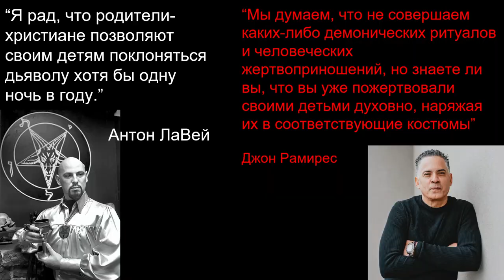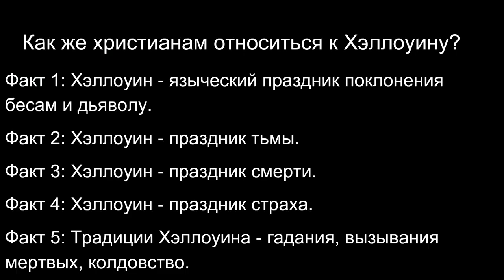Слово Ильи Чащина